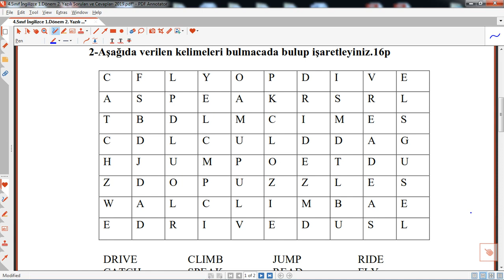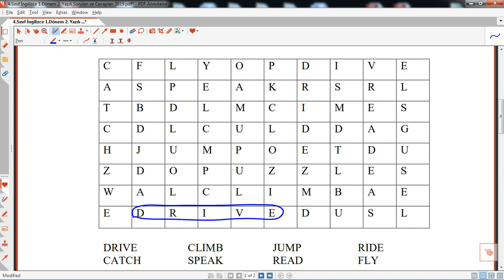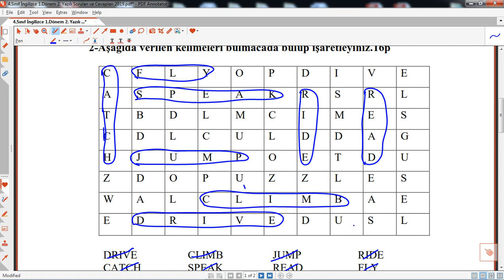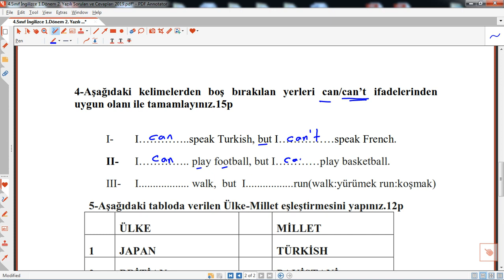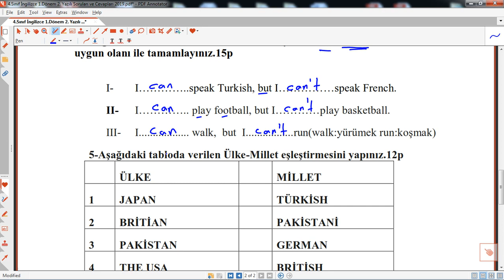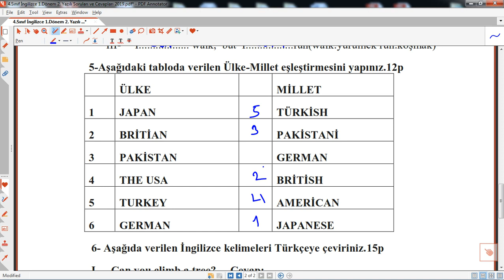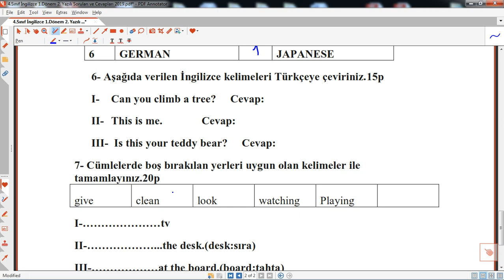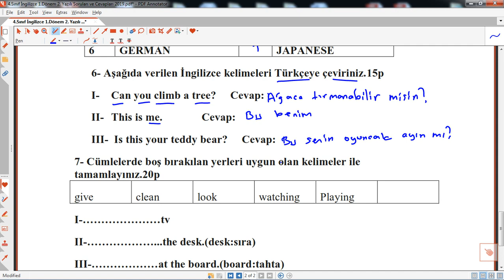4.sınıf ingilizce 1.dönem 2.yazılı sınav soruları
4.sınıf ingilizce 1.dönem 2.yazılı sınav soruları,4.sınıf ingilizce 1.dönem 2.yazılı,4.Sınıf İngilizce 1.Dönem 2.Yazılı eğitimhane,ingilizce 4.Sınıf 1.dönem 2.yazılı,hazırlık,öğretmen,
4. sınıf ingilizce dersi 1. dönem 2. yazılı , @Eğitimhane Youtube  ,sınavı,eğitim,öğretim,hazırlık,2023,ilkokul,
4.sınıflar, ingilizce  ,1.dönem ,2.yazılı ,Sınav, Soruları
,çözümleri,ders,
4.sınıf, ingilizce, 1.dönem, 2.yazılı ,sınav, soruları,